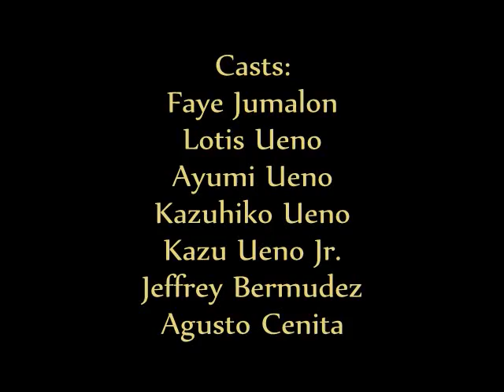Fun with Friends Urayasu Mangekyo Onsen